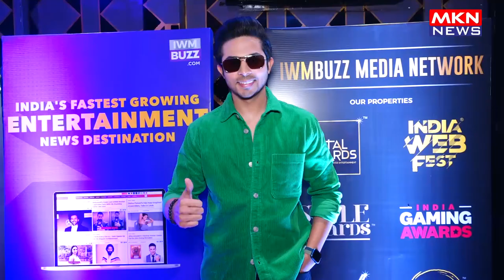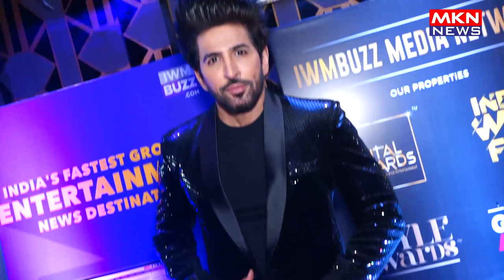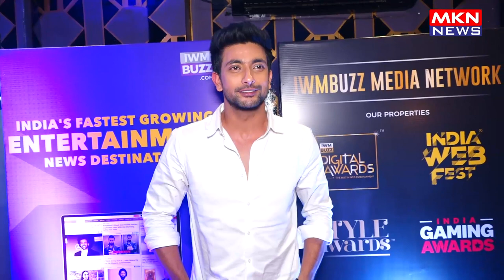IWMBUZZ COM MEDIA NETWORK HOST THE BIGGEST PARTY OF THE YEARWITH MANY TV CELEBS